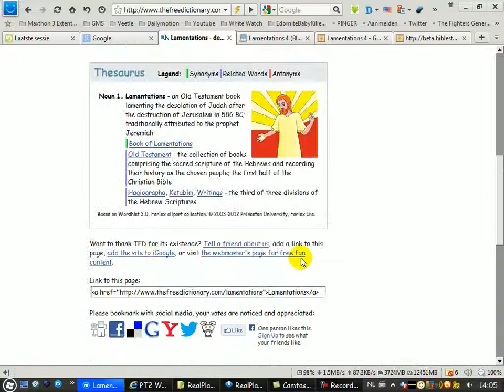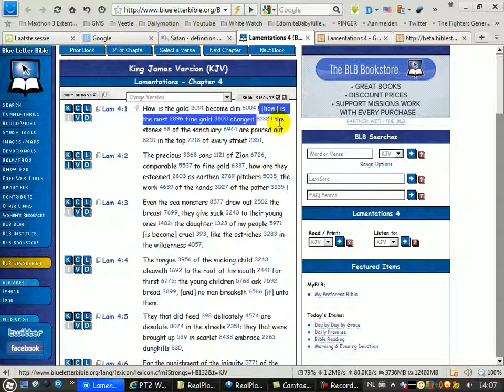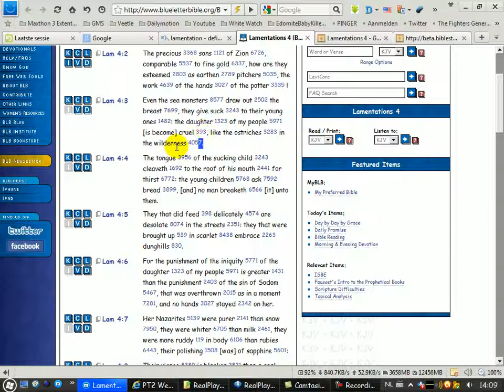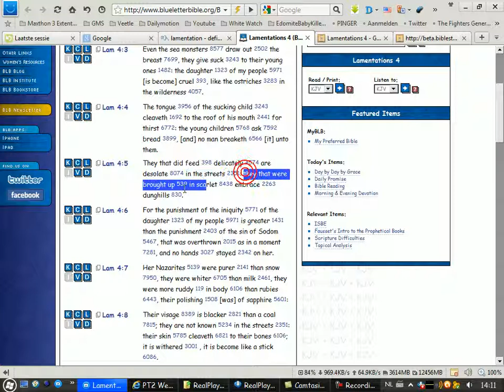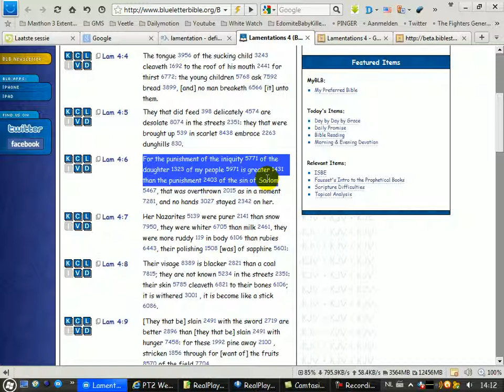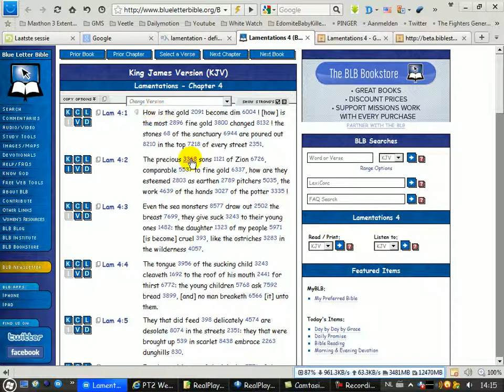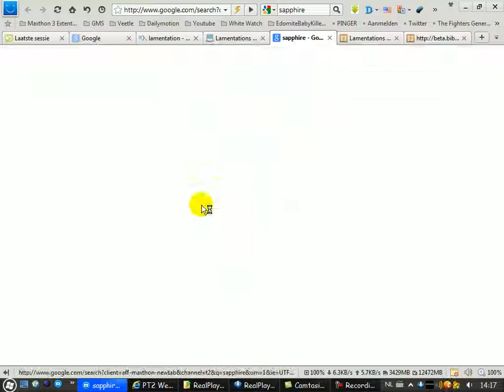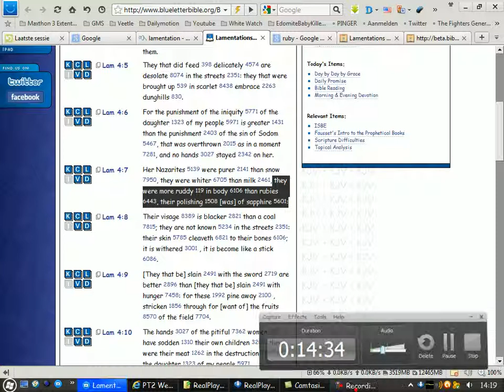Analyzing Lamentations Chapter 4 KJV Bible) Part 1